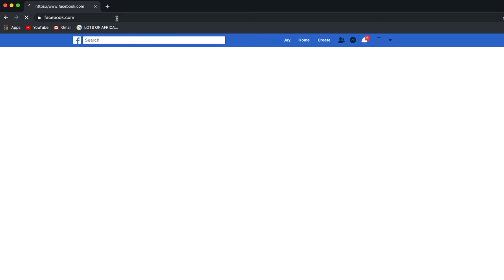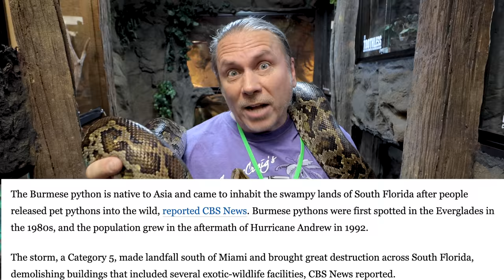FINDING A PYTHON IN THE WOODS!! WHY YOU SHOULD NEVER RELEASE A PET INTO THE WILD!! | BRIAN BARCZYK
Why did this happen?! Eric rescued a Ball python that was left in a Michigan park in the woods!
**If you need to re-home a reptile for whatever reason, please do not release your pets into the wild. Your pet will either not be able to survive the climate or could potentially damage the natural ecosystem. There are so many wonderful people willing to take your pet. Check out the many reptile rescues across the country, local reptile pet stores, join reptile-related Facebook groups or even place an ad on FaunaClassifieds.com.The most important point is when you are considering getting a pet to research about that species and make sure you prepare to care for that reptile for their life.**

↑↑↑↑↑↑FOLLOW NOAH↑↑↑↑↑↑